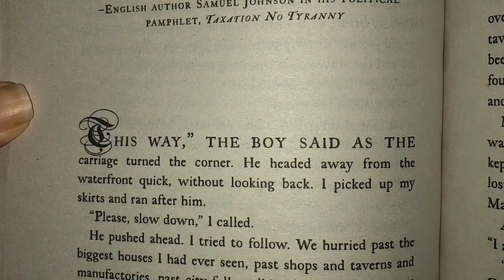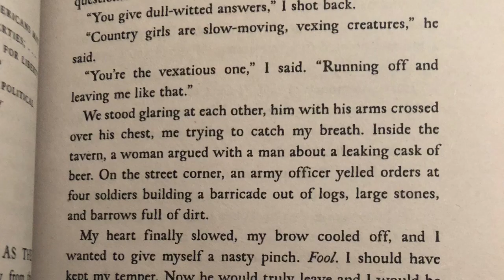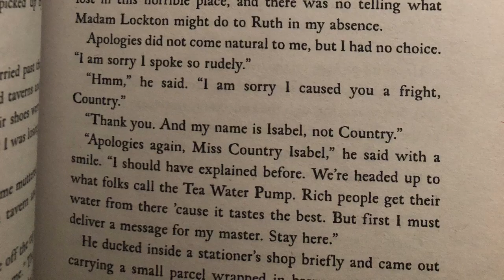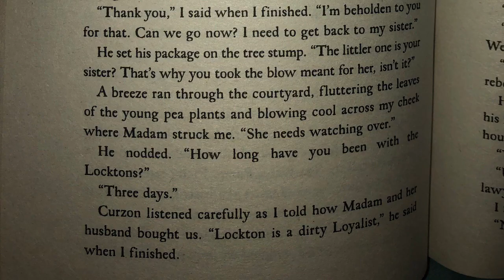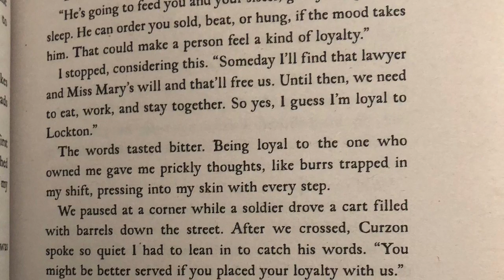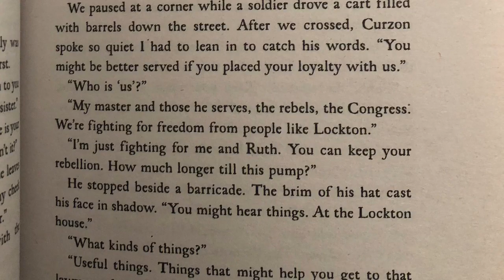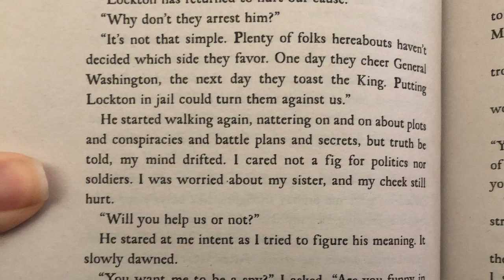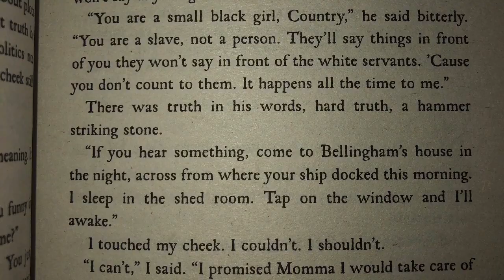Chains Ch 6